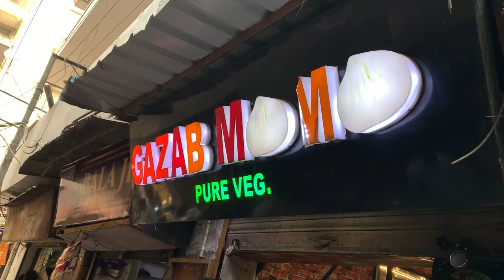UNLIMITED 32 VARIETY OF MOMOS IN 99RS ONLY😍